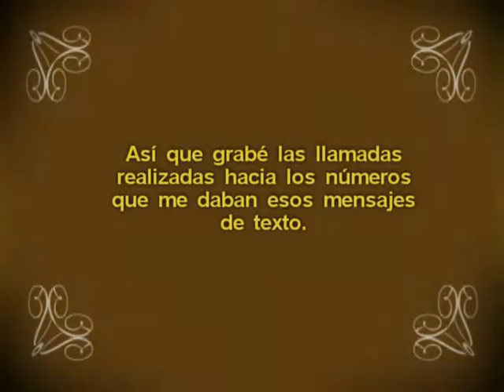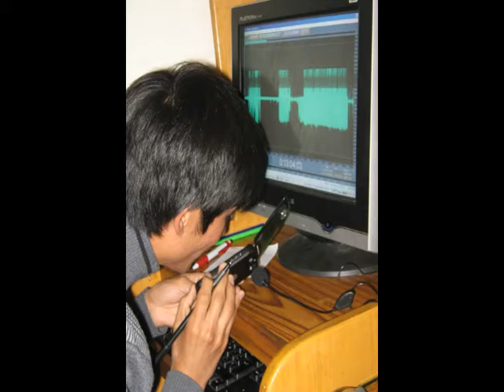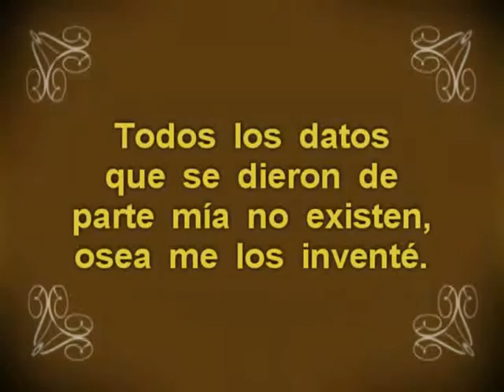Llamada Ganadora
Seguramente a tu celular ha llegado alguno de estos mensajes de texto dándote a conocer que eres ganador de algún fabuloso premio y que tienes que llamar a algún número para que puedas recibir tan jugoso galardón.

Yo he recibido muchos, y esta vez mi curiosidad fue mas allá, al punto de hacer la llamada que decían estos mensajes para ver que tanto "floro" podían tener estos señores que por la cantidad de mensajes que enviaban se notaba que era un negocio rentable para ellos.